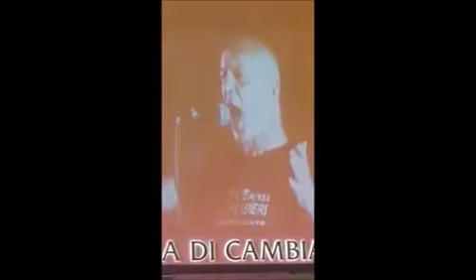Doctor Wolf video promo